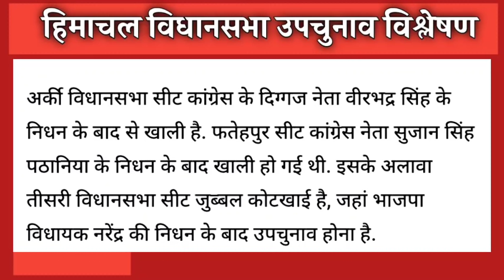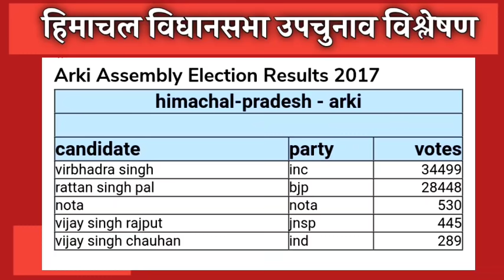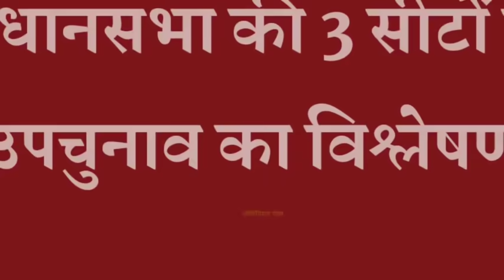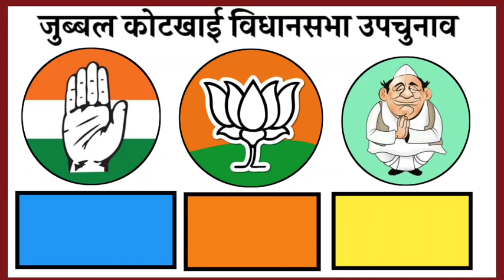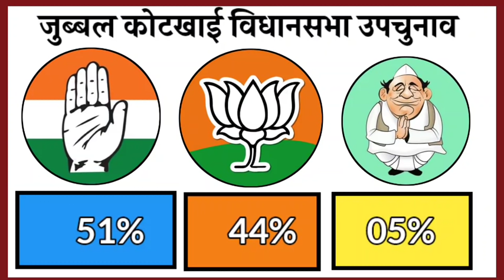Himachal Pradesh : Mandi Loksabha , 3 Vidhansabha seats Bypoll Opinion Poll Latest Survey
District Wise Uttar Pradesh Opinion Poll 2022 Analysis
District wise Opinion Poll Uttar Pradesh 2022
District wise Opinion Poll Uttar Pradesh Assembly Election 2022

11. Himachal Pradesh Opinion Poll 2022

👉 विभिन्न राज्यों में हुए पंचायत / लोकल बॉडी  एवं नगर निगम निकायों के इलेक्शन के रिजल्ट -

Friends, here we all use social media to make opinion poll exit poll, we take people's opinion from social media and on the same basis we make this poll. Our opinion polls sometimes go right or sometimes go wrong. We try to do an accurate analysis.